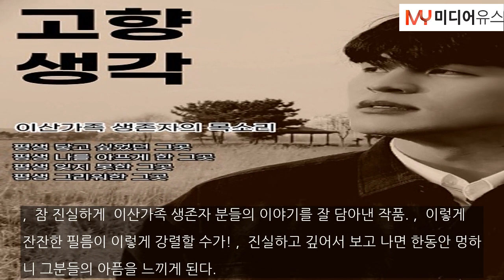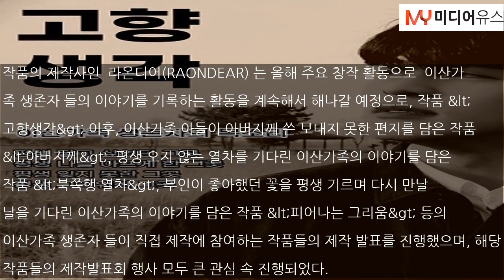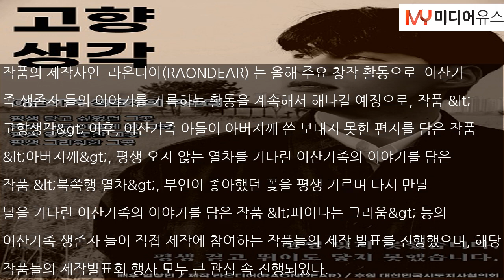이산가족 생존자의 이야기를 기록한 작품 고향생각을 향해 쏟아지는 많은 호평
[미디어유스 / 이정화 기자] 이산가족 생존자들과 함께 이산가족의 이야기를 기록한 작품 고향생각이 연일 큰 화제가 되고 있다.지난 3월 1일, 한강공원 문화예술시설인 ‘사각사각플레이스’에서 처음 공개된 작품은 공개와 동시 “낯설었던 ‘이산가족 생존자’라는 표현. 그 표현의 의미와 무게가 정말 잘 담긴 작품.”, “작품을 통해 이산가족 생존자분들께서 이제 모두 고령이시라는 것을 알게 된 순간 심장이 멎는 듯 아팠다.”, “참 진실하...

미디어유스
이정화 기자